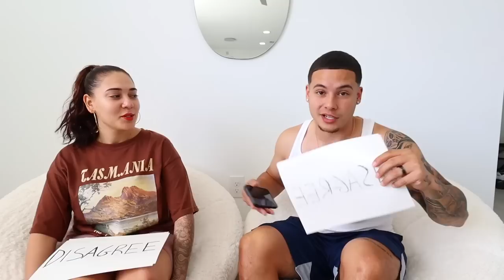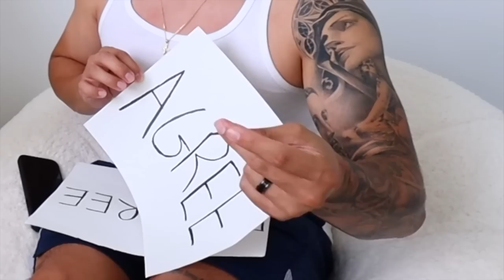Couple Plays Agree To Disagree! *GETS INTENSE*